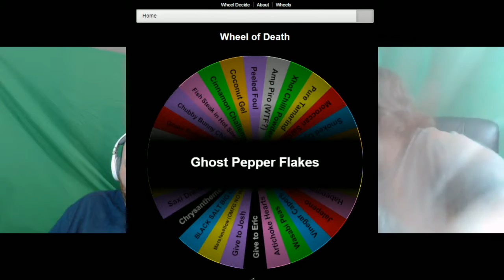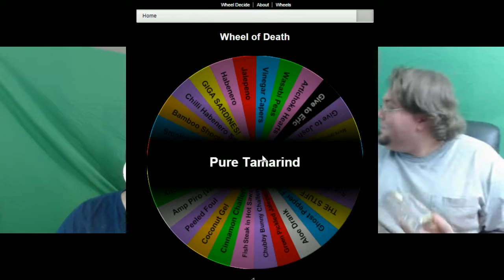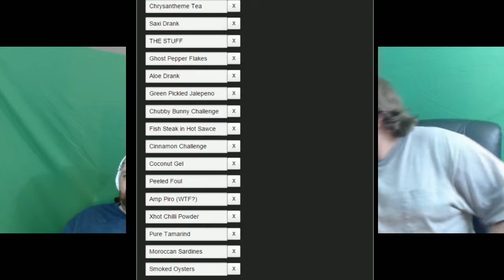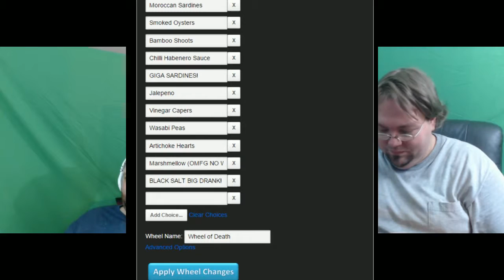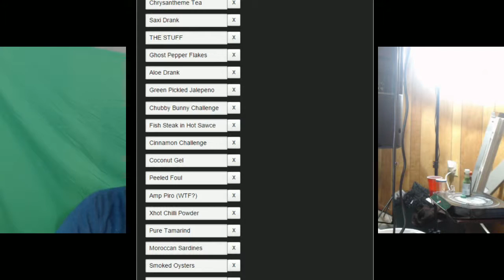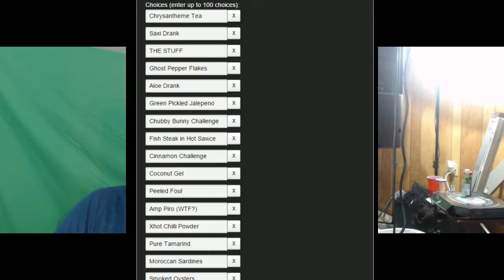THE 5 CINNAMON CHALLENGES: Mortal Kombat X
One of our viewers sets Crestborne up to do 5 cinnamon challenges. hurrah.